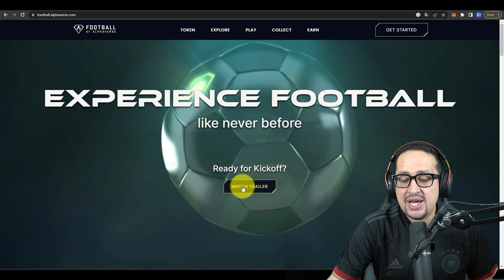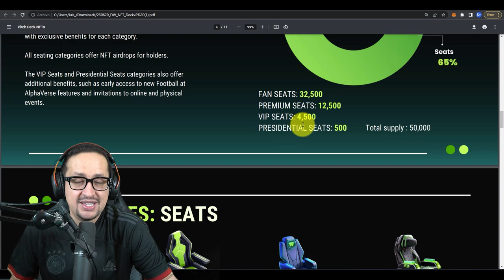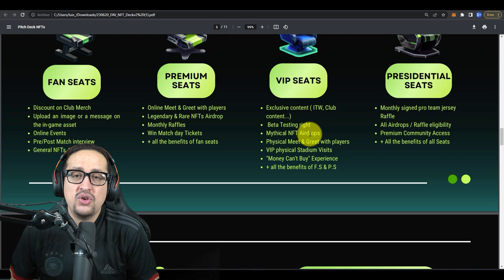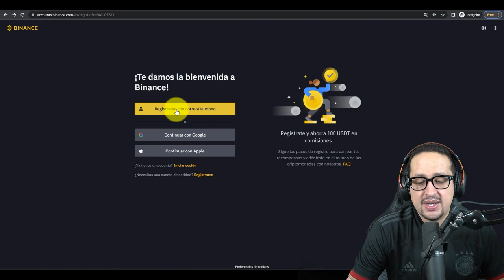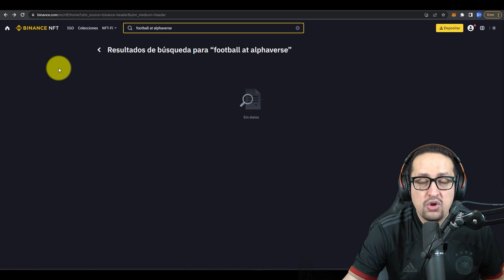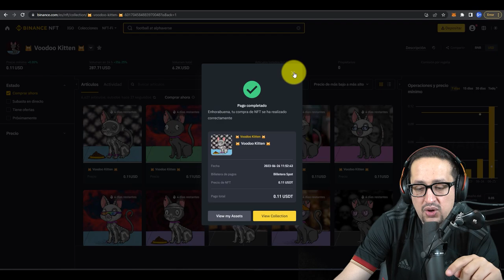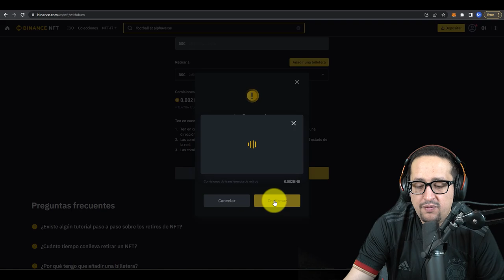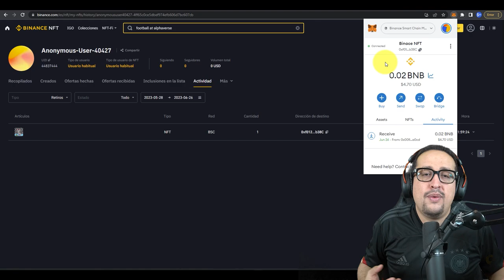💎 EXCLUSIVO! GANA Un AIRDROP Con FOOTBALL AT ALPHAVERRSE | NUEVO TOKEN FAV 2023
Importante! La fecha de minteo se cambió para el 3 de julio.

💎  MIS EXCHANGES FAVORITOS: (todos los links con BENEFICIOS)

En este video te muestro como ganar un NFT Gratis y como participar de un airdrop.

00:00 Intro
00:43 Football AlphaVerse
01:30 Clubes Asociados
01:50 Distribuición y beneficios
03:34 Nfts y Airdrop
04:35 Crea e ingresa en Binance
05:13 Costo y Lanzamiento
05:55 Beneficio Exclusivo GTS
06:45 Como comprar el NFT
07:33 Como ver tus NFTs
10:33 Novedades
11:04 Outro

Lo único que necesitas es:

INTERNET,

TIEMPO y

GANAS